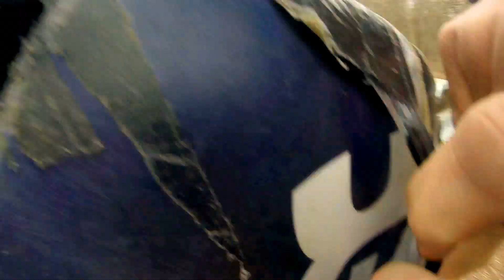2016 HUSQVARNA FC250 starting process....